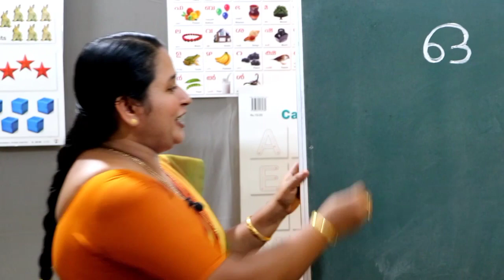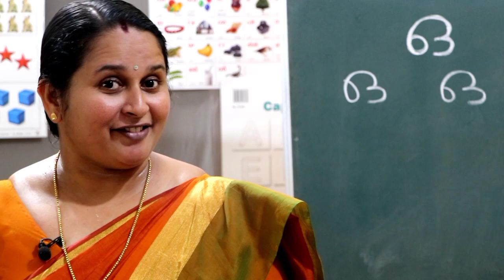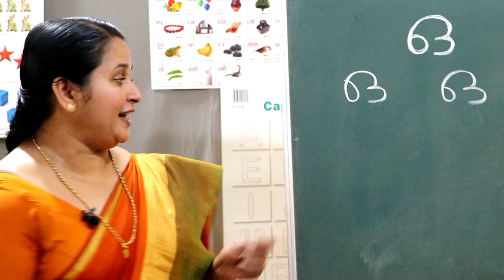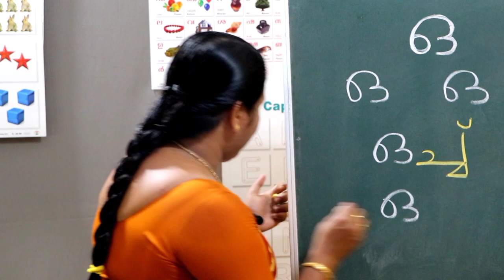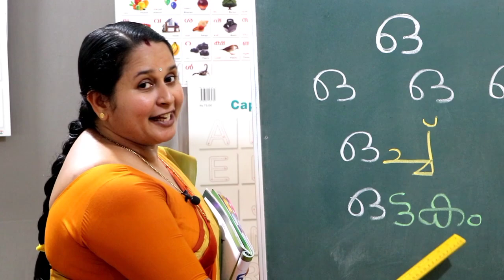STAGE -1 ( TERM -2) മലയാളം Page -46